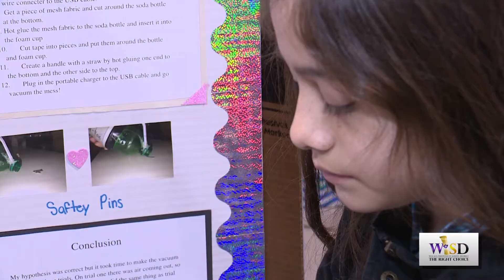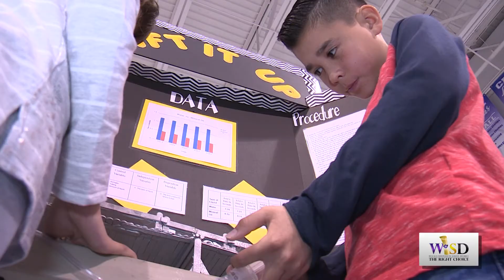WISD Elementary Science Fair 2/24/2018